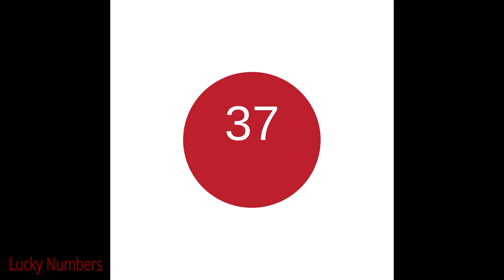Powerball Pick A Number